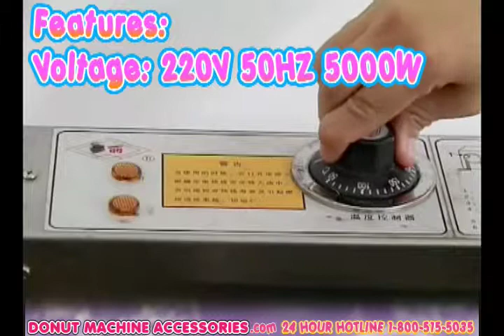Donut Machine Accessories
Donutastic.com 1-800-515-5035 Automatic Commercial Grade Doughnut Making Machines are your best friend when it comes do producing delicious Doughnuts! Fry, Turn and dispense doughnuts of different sizes and densities easily, automatically and super fast and make profit! Our Donutastic:emoji: machines improve donut quality and reduce production costs for your business, while growing your business!!!

High quality, consistent and repeatable style doughnuts are produced with ease, while reducing the use of oil by up to 50% compared to standard kettle fryers! Donutastic:emoji: Doughnut machines are fun, fast and always attract new customers for your doughnut shop, restaurant, cafe and similar businesses! Compete with the leading dougnut companies, and produce your own unique sets of doughnuts! 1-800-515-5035
Marc A.Cubas  10:57:53
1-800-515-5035 Automatic Commercial Grade Doughnut Making Machines are your best friend when it comes do producing delicious Doughnuts! Fry, Turn and dispense doughnuts of different sizes and densities easily, automatically and super fast and make profit! Our Donutastic:emoji: machines improve donut quality and reduce production costs for your business, while growing your business!!!